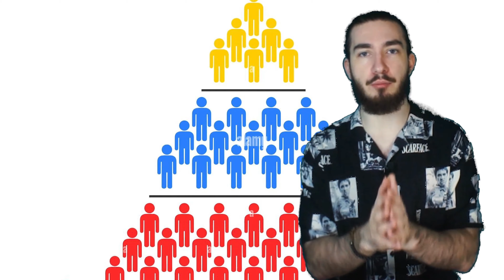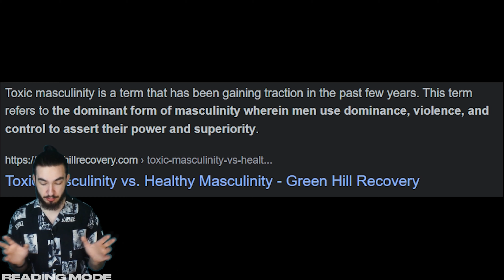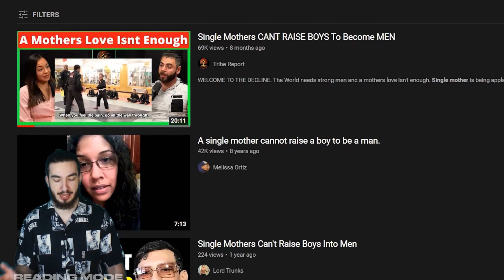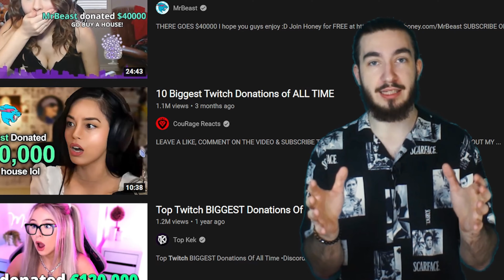Homelander - Mirror of Modern MEN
In this video I will explain you why Homelander is Mirror of Men of 21th century